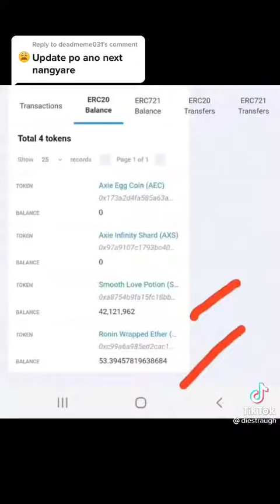AXIE INFINITY UPDATE BABAENG walang nakuha na slp na scam nga ba?? panoorin guys